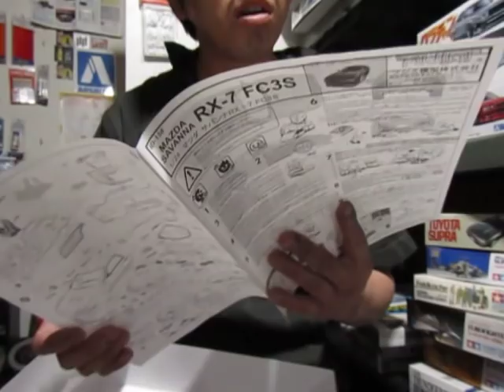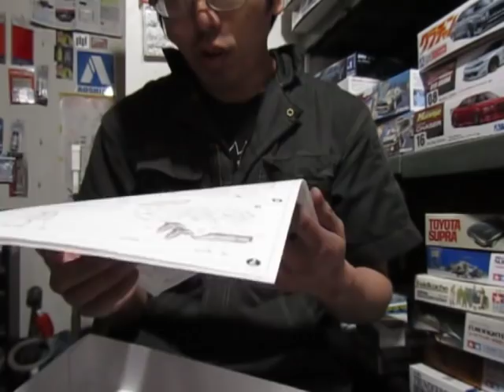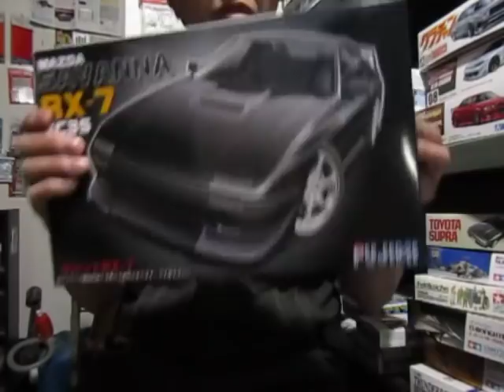プラモ屋店長がお送りするキットレビュー フジミ 1/24 FC3S RX-7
個人的にはフジミのFC結構好きです